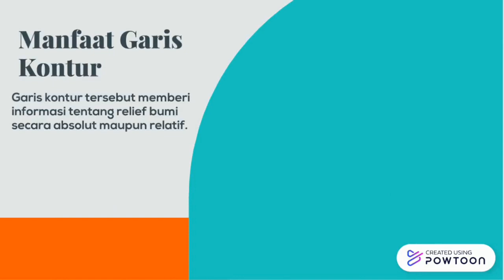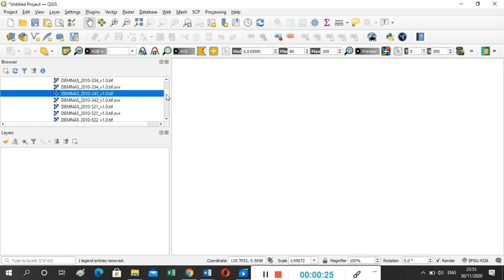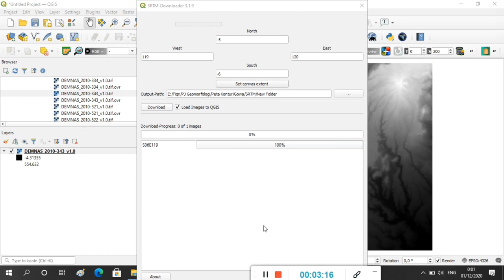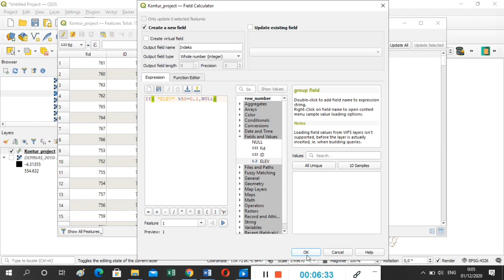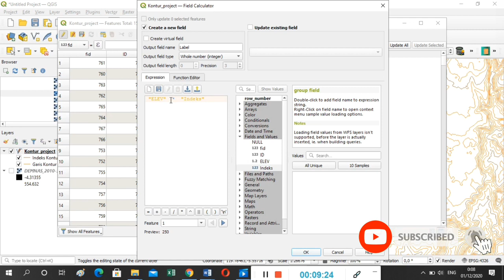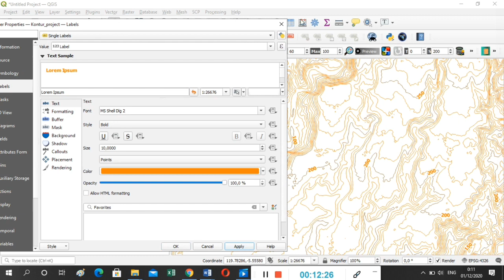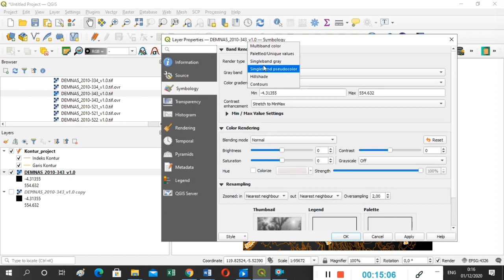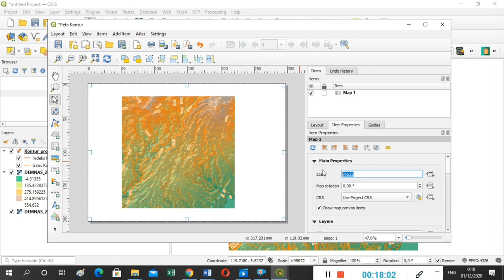Tutorial Membuat Peta Kontur Menggunakan Aplikasi QGIS ( by. Muh. Fiqri Abdi Rabbi)